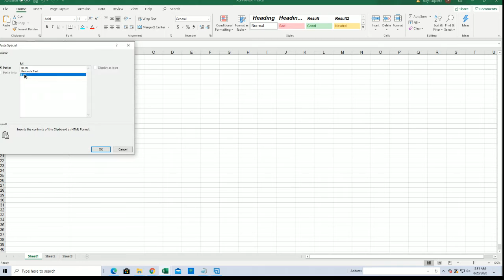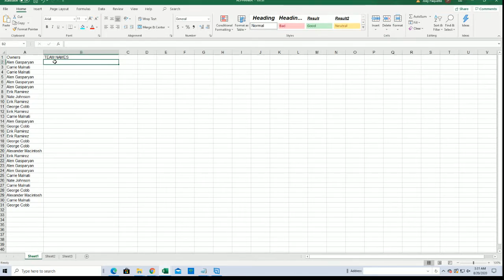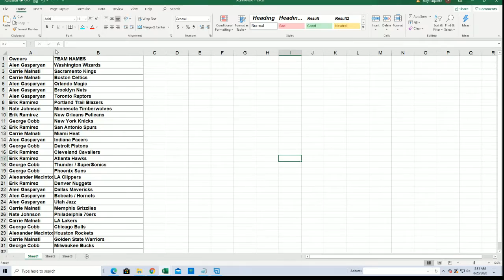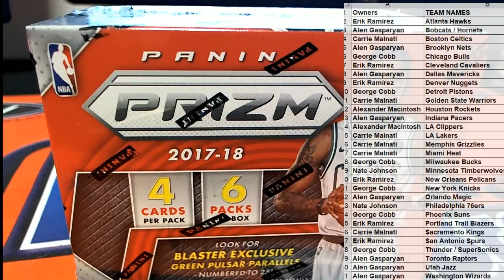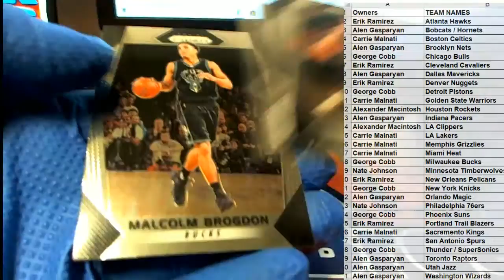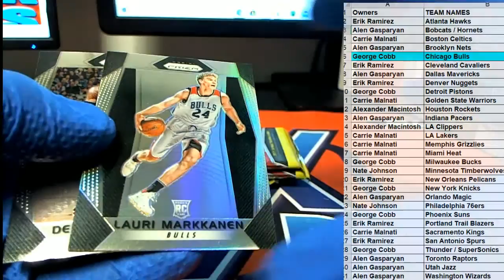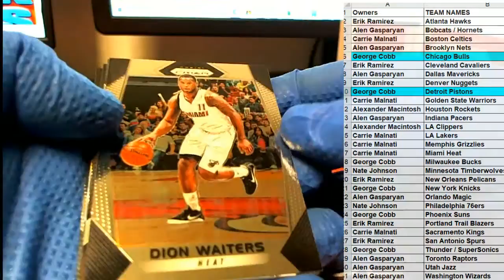2017 18 Panini Prizm Basketball Blaster Box ID 1718PRIZBLSTR302